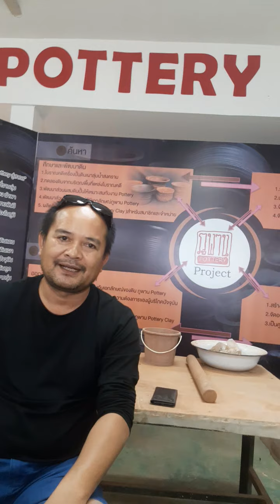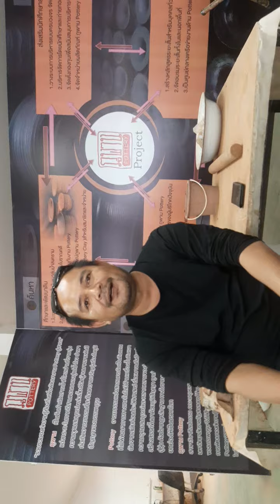18 ธันวาคม ค.ศ. 2021